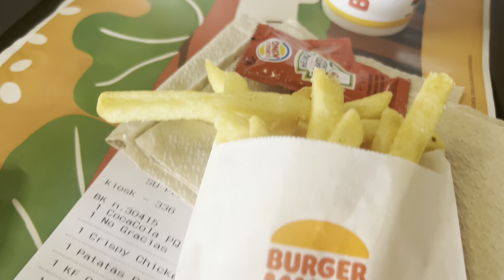🎥UN DÍA EN MI VIDA✨VLOG| TARDE DE RECADOS, LIDL, BAZAR, etc 16/04/24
Mira a quién acabo de encontrar en @Wallapop: Teresa V.